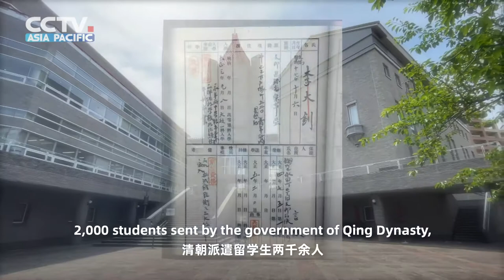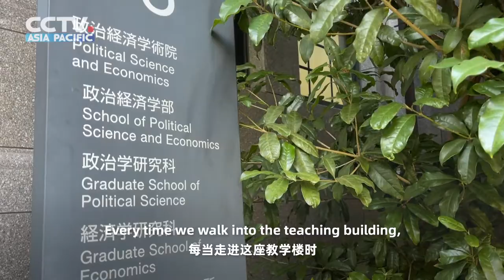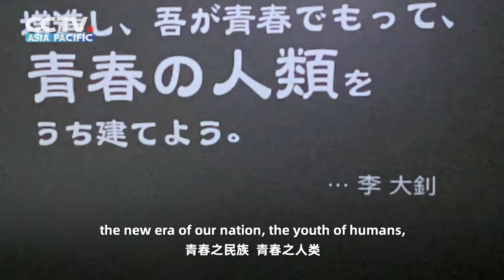Trace the red footprints of Li Dazhao at Waseda University 穿越百年 在早稻田大学追寻李大钊红色足迹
🇯🇵🇨🇳【Trace the red footprints of Li Dazhao at Waseda University】
On the occasion of the 100th anniversary of the founding of the Communist Party of China (CPC), let's trace the red footprints of LiDazhao, the predecessor of Chinese students studying at WasedaUniversity and one of the early founders of the Communist Party of China.

🇯🇵🇨🇳【穿越百年  在早稻田大学追寻李大钊红色足迹】
六月初的东京还没有进入梅雨的季节，在中国共产党 建党100周年 之际，让我们横跨百年的历史，一起追寻探寻 早稻田大学 中国留学生前辈，中国共产党创始人之一的 李大钊 的红色足迹。

by 张雨生 何欣蕾 吴歌